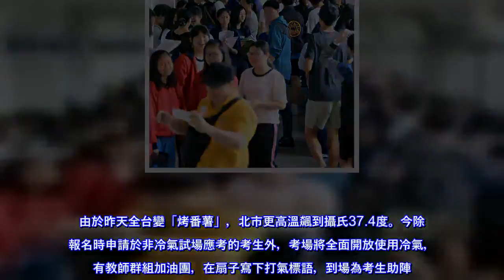國中教育會考今登場 23萬考生應試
由於昨天全台變「烤番薯」，北市更高溫飆到攝氏37.4度。今除了報名時申請於非冷氣試場應考的考生外，考場將全面開放使用冷氣，另有教師群組加油團，在扇子寫下打氣標語，到場為考生助陣。